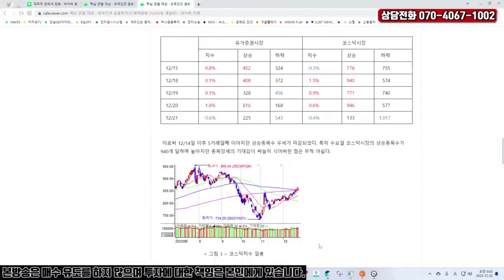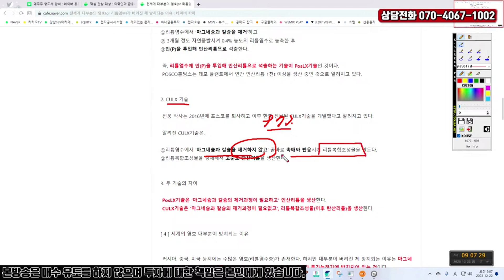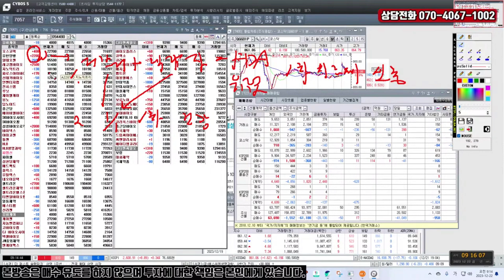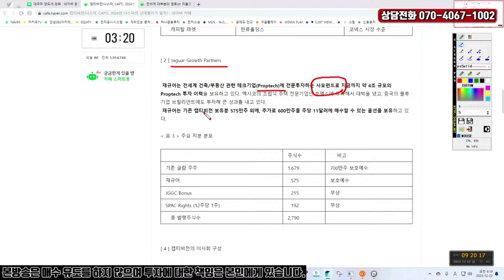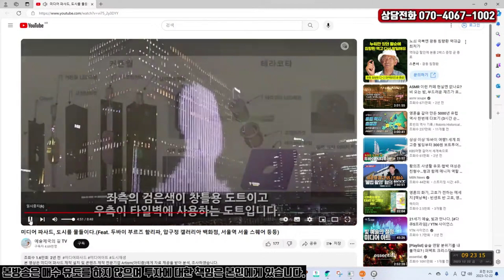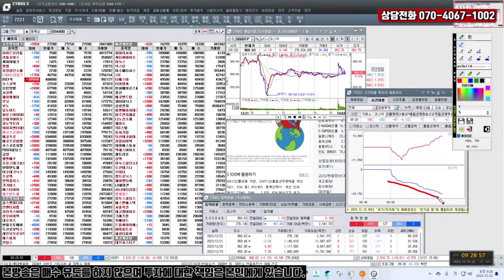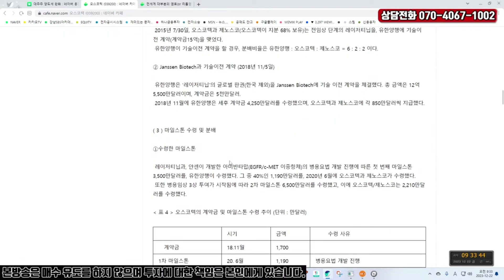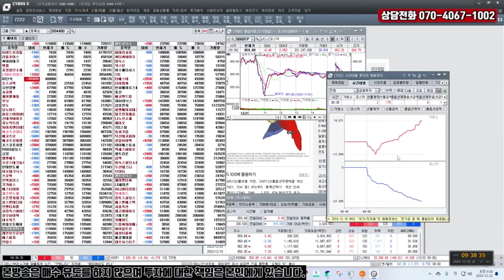존슨앤존슨의 병용요법 FDA 신청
하이드로리튬의 정제 및 염호 기술
존슨앤존슨의 FDA 신청의 의미와 영향
나스닥 상장주, 캡티비전